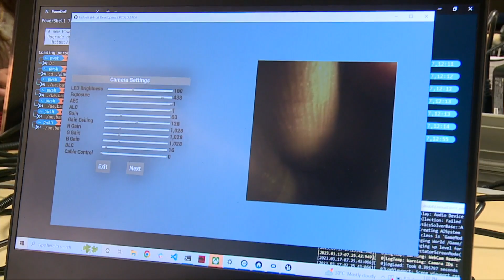A message from Dr. Shankar Raman - CEO, about IITM Pravartak's Technology and Entrepreneurship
A message from Dr. Shankar Raman - CEO, about IITM Pravartak's Technology and Entrepreneurship on the occasion of NSF - DST combined workshop held at Baltimore MD, USA